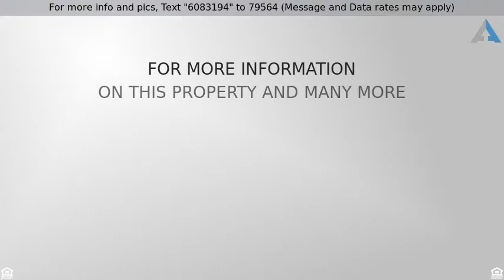Priced at $234,900 - 3601 W CAMPBELL Avenue, Phoenix, AZ 85019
Welcome to Your Dream Home

Welcome to your new home! Situated in a quiet Phoenix neighborhood is a well kept 3 bedroom home updated with the finest finishes. Upon entering you are greeted with an open and airy layout with tile flooring and soothing color tones, arched entryways for added charm and ample natural lighting. Dark wood cabinetry with granite counter tops and a skylight for added natural lighting. Oversized master suite with generously sized walk in closet and updated vanity. Enjoy time out doors with friends and family. This home is conveniently located within minutes of Downtown Phoenix, the US-60, shopping and dining. Make this your forever home today!